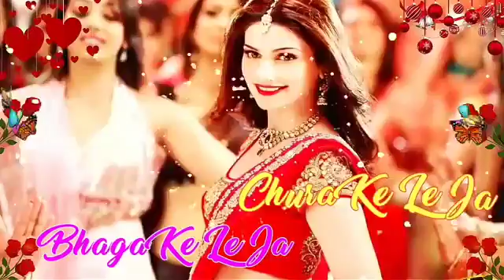Palke bichaye Raki Raki Janam Janam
Govind